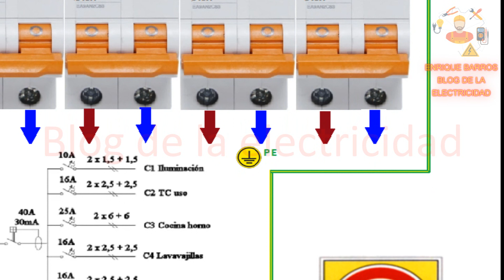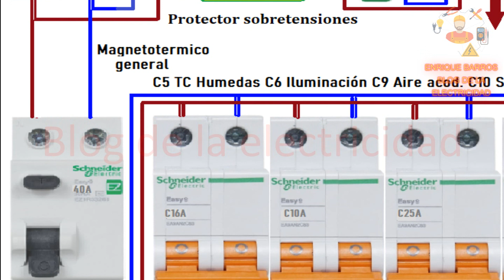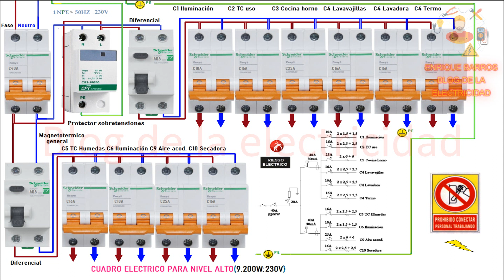instalación de cuadro eléctrico nivel alto con protector sobretensiones